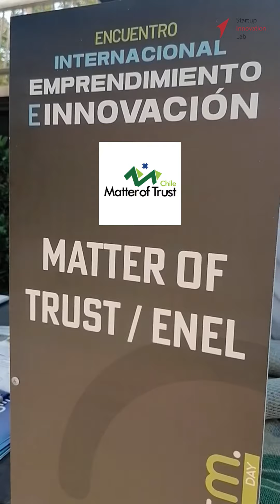Mira cómo esta empresa está transformando residuos inusuales en productos sorprendentes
¡Bienvenidos a Startup Innovation Lab! En este episodio, entrevistaremos a Matter of Trust, una fundación que está haciendo cosas increíbles con residuos inusuales como el cabello. ¡Mira cómo están transformando estos materiales en productos sorprendentes como agropelo y petropelo! Descubre cómo esta empresa está ayudando a reducir el desperdicio y a crear soluciones sostenibles a problemas ambientales. ¡No te pierdas esta emocionante entrevista y descubre cómo Matter of Trust está cambiando el mundo para mejor!  Felicitaciones a sus co-fundadores : Mattia Carenini, Mirta Paredes y Alberto Infante.

cabello para derrame de petroleo
cabello para cuidar las plantas
reciclaje de cabello